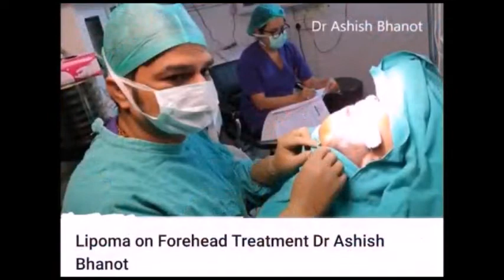Lipoma kyu hota hai चर्बी की गांठ का कारण एवं इलाज lipoma ka ilaj kya hai charbi ki ganth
Lipoma kya hota hai | चर्बी की गांठ का कारण एवं इलाज | lipoma ka ilaj kya hai | charbi ki ganth Lipoma kyu hota hai
Lipoma kya hota hai Multiple Lipoma Removal Surgery
lipoma man Lipoma removal surgery Multiple lipoma treatment चर्बी की गांठो  का इलाज
Dr Ashish Bhanot
lipomas removal cost
cost of lipoma removal
cost of cosmetic surgery

Lipoma_Man, Multiple Lipoma Removal Surgery,
lipoma man, Lipoma removal surgery, Multiple lipoma treatment, चर्बी_की_गांठो_का_इलाज, lipomas removal cost, cost of lipoma removal, cost of cosmetic surgery Fat balls

know the cost of Lipoma removal Surgery Your Approximate Treatment Cost: -